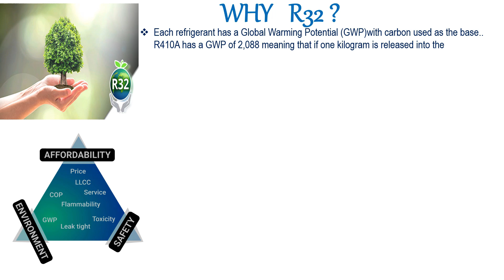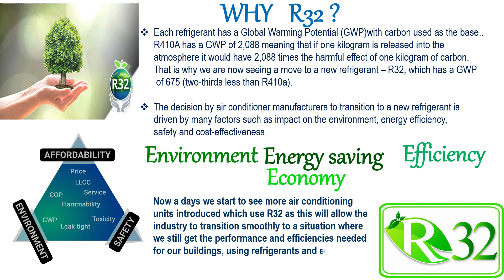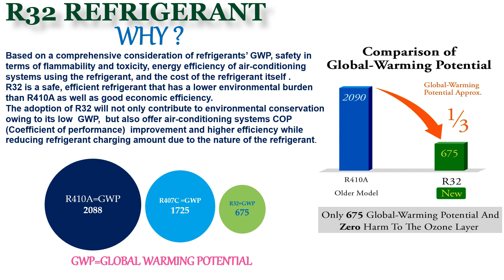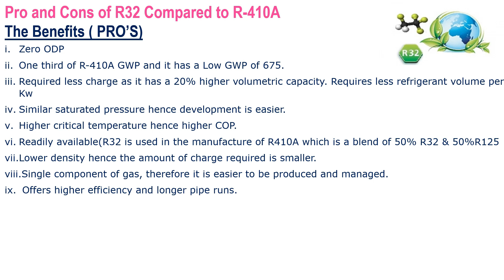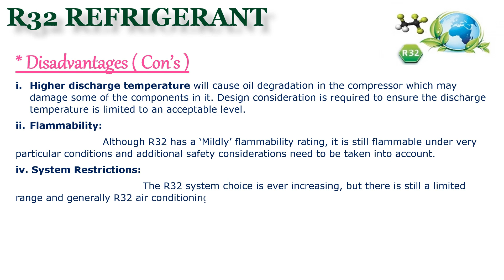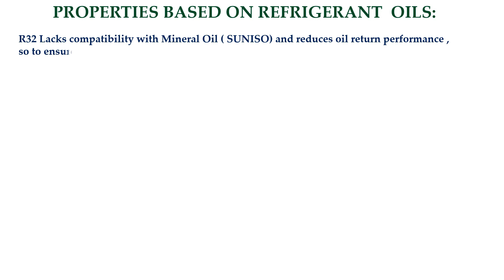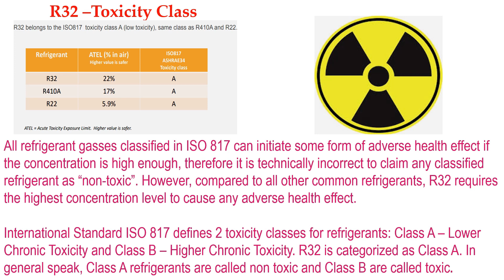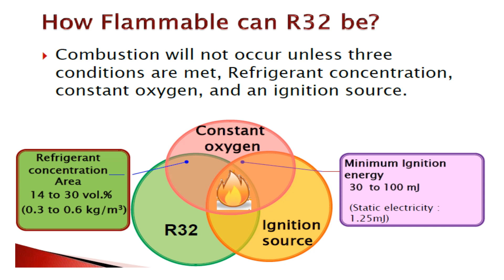R32 Part 01#R32 R32 Refrigerant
This video about R32 Refrigerants and its properties.
What is R32?
Why it is necessary ?
When it released?
What are the Benefits and advantages?
what are the Disadvantages?
Properties of R32?
Comparisons of Refrigerant Oil properties?